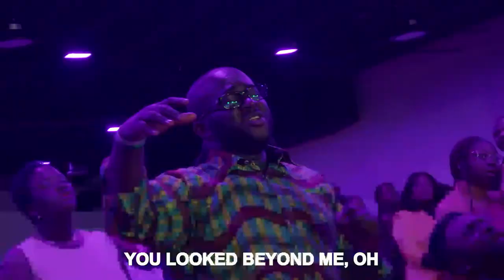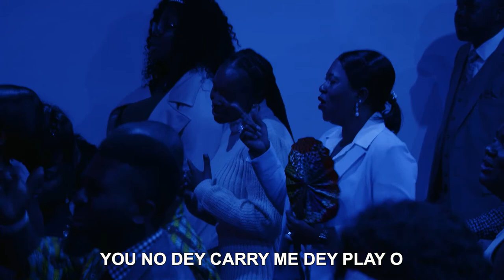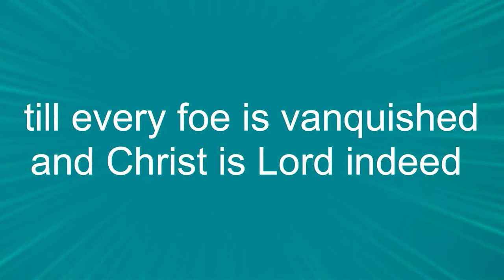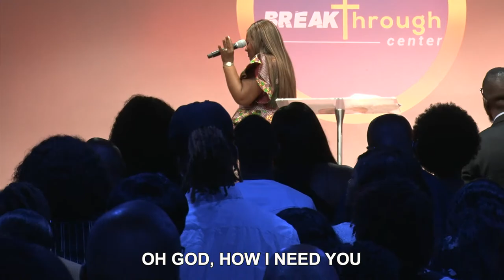Extra Oil Sunday || With Mama Rita Korankye-Ankrah || 01.22.2023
Royalhouse Chapel Int'l || Breakthrough Center VA

Join us LIVE on Fridays at 8:00PM EST & on Sundays at 10:00AM